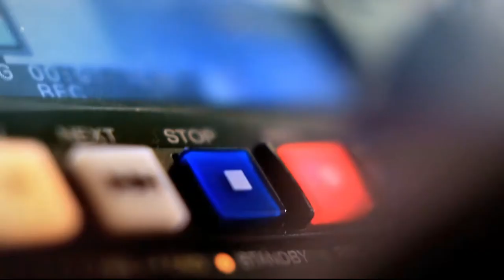Homicidios en Medellín [Punto de Giro] Telemedellín